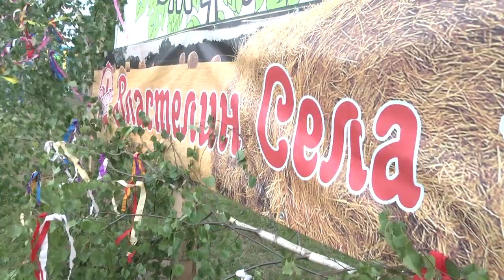2022-06-14 г. Брест. Властелин села - 2022 Новости на Буг-ТВ.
Областной этап республиканского семейного сельскохозяйственного проекта “Властелин села - 2022”.
В деревне Хмелево Жабинковского района в минувшее воскресенье было очень жарко. Прошёл областной этап республиканского семейного сельскохозяйственного проекта “Властелин села - 2022”. Его участниками стали 11 лучших молодых семей со всех сельских регионов Брестчины. Как признались конкурсанты, участие в состязаниях еще больше сплотило их семьи, позволило проверить свои возможности и показать всем, что они счастливы и в деревне, ведь главное — любовь и взаимопонимание. О том, почему деревня Хмелево стала центром яркого, колоритного праздника «Властелин села» расскажет Анастасия Мелишкевич